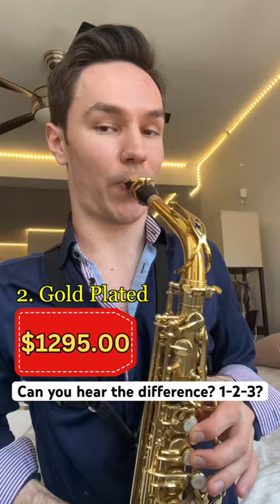Cheap vs expensive saxophone neck comparison. Brass, Gold or Silver?